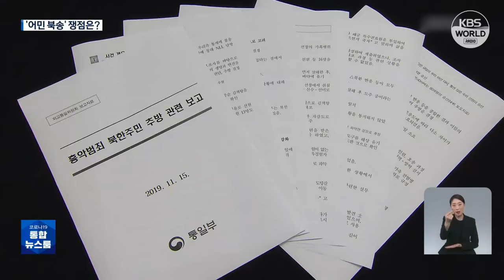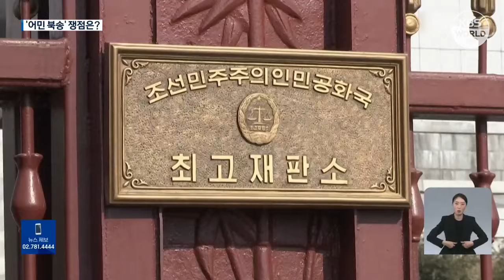Vif échange d’arguments sur le rapatriement au Nord de deux marins..... | KBS NEWS 220714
Vif échange d’arguments sur le rapatriement au Nord de deux marins accusés de 16 meurtres